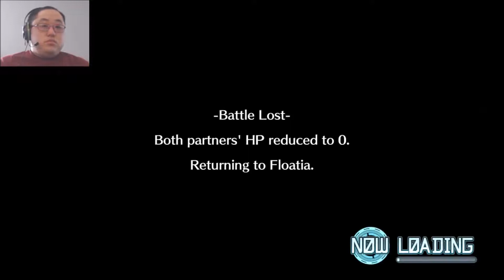Digimon World: Next Order Part 32. A new threat? (Hard New Game Blind)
Welcome to my Digimon World: Next Order let's play. My name is digidv85 but please call me dig for short. This is a semi-blind let's play. It will feature a new game to completion on hard mode, minus the last two parts which are on easy. Gameplay shown on PS4.

About Game: Digimon World: Next Order (stylized as DIGIMON WORLD -next 0rder-) is a Digimon role-playing video game developed by B.B. Studio and published by Bandai Namco Entertainment for PlayStation Vita and PlayStation 4. The PlayStation Vita version was released in Japan on March 17, 2016, while the PlayStation 4 version was released internationally in January 2017. In Japan, the PlayStation 4 version is known as Digimon World: Next Order International Edition and was released on February 26, 2017.

Gameplay: Digimon World: Next Order is a role-playing game set in an open world environment and played from a third-person perspective where players take control of a human character who is accompanied by two partner Digimon. The player chooses from ten possible starting companions at the beginning of the game, who grow and evolve throughout the course of the story by taking part in battles and interacting with their owner. Players can increase the bond between their Digimon and themselves by praising, scolding, feeding, or offering items. Together, they travel through various environments completing objectives and advancing the story by interacting with non-player characters and battling enemy Digimon they encounter in the field.

Battles themselves take place in real-time when an enemy creature is touched, which causes a circular-shaped battle area to appear which each partner is free to move within. The companion Digimon act automatically through an assigned AI strategy while the player can halt combat to issues commands or use restorative items. Players can switch between either partner in battle to issue specific commands or instigate a special evolution where both Digimon temporarily merge. After battle, their Digimon's stats are increased, making them stronger. A total of 217 obtainable Digimon creatures are available in the Japanese version of the game with a further 15 added to the western version of the game, taking the total to 232.

Premise: The game's story centers around two potential main characters: Japanese third-year high school students Takuto and Shiki. Takuto was once a passionate Digimon fan in his youth, even becoming runner-up in a national tournament, but has since become more concerned with adolescent life and wondering about his future. He and Shiki are transported to the Digital World, where they meet their Digimon partners. They are joined on their journey by classmates Kouta Hirose, whose partner is Guilmon he nicknamed "Yukimura", and Himari Oofuchi, who is partnered with a Salamon she nicknamed "Rikka".

Development: Digimon World: Next Order was first announced in a July 2015 issue of V Jump magazine, along with a tentative release date of 2016 in Japan for the PlayStation Vita. A trailer for the game was showcased at the 2015 Tokyo Game Show the following September, alongside an English trailer for Digimon Story: Cyber Sleuth. The game's promotional materials and character designs were done by Japanese artist Taiki. Later that month, Bandai Namco Entertainment revealed that Digimon Adventure Tri's Meicoomon would be available as downloadable content for the game. All of the original Japanese DLC was included in the base game for the west, whilst new DLC including new Digimon and quests were released a week after the games' western release.

The game's music was composed by Toshiyuki Kishi, and an official commercial soundtrack called the Digimon World / Digimon World: Next Order Original Game Soundtrack was available exclusively as a digital-only release in North America as a pre-order bonus, and in Europe from the Bandai Namco online store. It contains 33 tracks from the game, along with 36 tracks from the original Digimon World released on the PlayStation in 1999 composed by Koji Yamada and Yuko Ishii.

Reception: Digimon World: Next Order earned a 33 out of 40 score from Japanese Weekly Famitsu magazine, based on individual reviews of 8, 8, 9, and 8. The PS Vita version entered the Media Create sales charts as the 2nd highest-selling game in the region during its debut week with 64,218 copies sold, and would go on to sell a total of 77,758 copies by the end of 2016, becoming the 98th best-selling software title that year.

Sales: The PS Vita version entered the Japanese Media Create sales charts as the 2nd highest-selling game in the region during its debut week with 64,218 copies sold, and would go on to sell a total of 77,758 copies by the end of 2016, becoming the 98th best-selling software title that year. The PlayStation 4 version debuted at number 13 on Japanese charts, selling 5,930 copies within its first week.